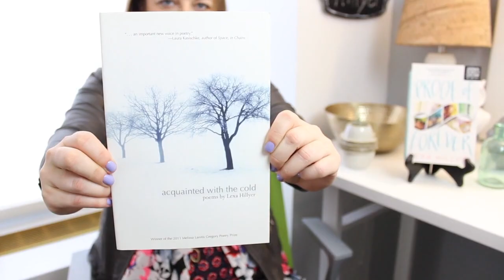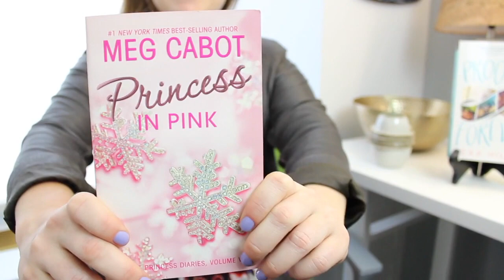Epic Author Facts: Lexa Hillyer | Proof of Forever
Get to know Lexa Hillyer, author of PROOF OF FOREVER, as she shares how stage combat in a London theatre inspired her novel, explains the very real power of mind over body, and reveals why she has a particular fondness for the Princess Diaries series.